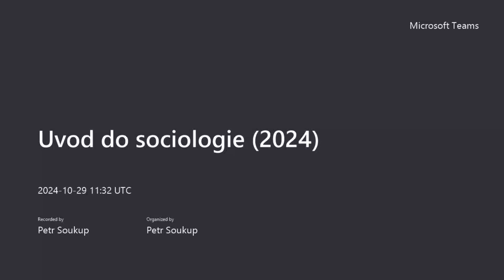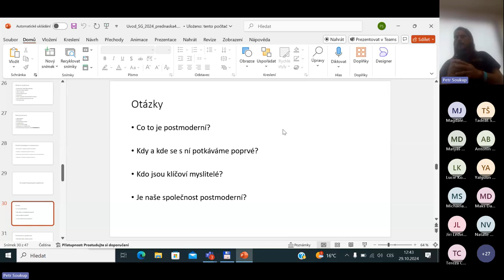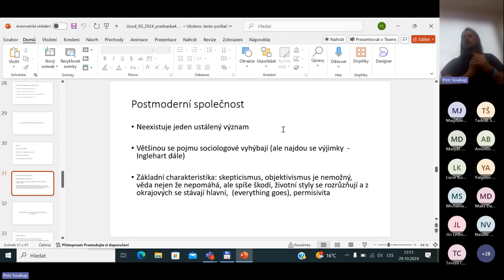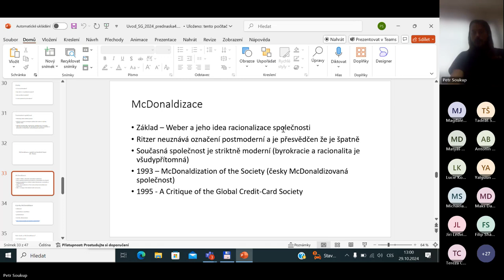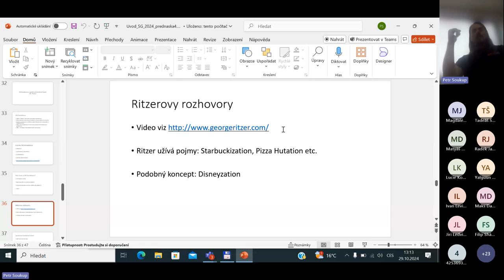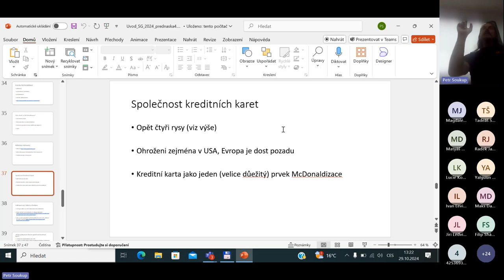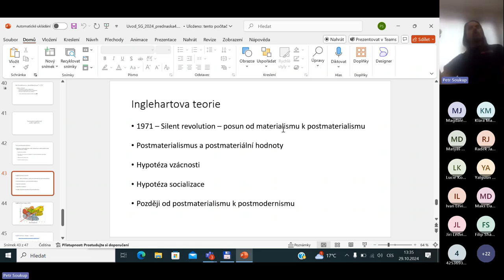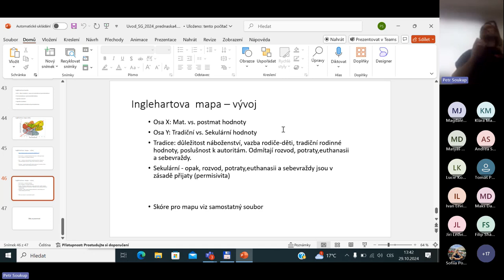Úvod do sociologie 2024 - přednáška 5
Koncepce soudobých společností. Mcdonaldizovaná společnost. Společnost kreditních karet. Postmoderní společnost dle Ingleharta.